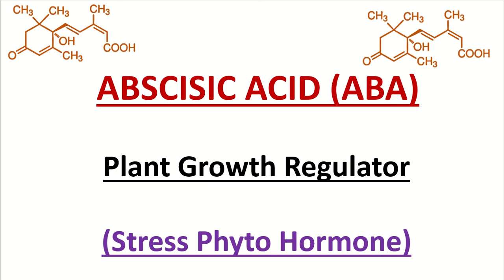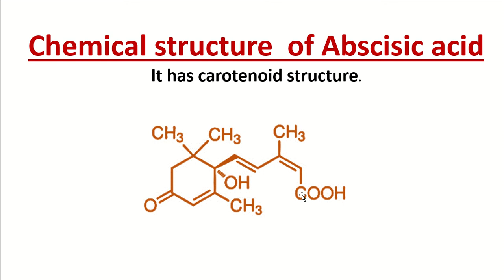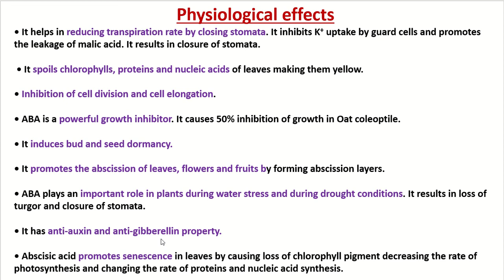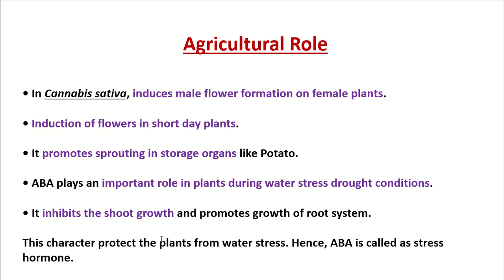ABSCISIC ACID (STRESS PHYTO HORMONES)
இந்த வீடியோ ABSCISIC ACID பற்றியது. ABSCISIC ACID  என்பது ஒரு கெமிகல் மெசஞ்சர் (CHEMICAL MESSENGER) அல்லது ஹார்மோன் (HORMONES) ஆகும் இது செடியின் வளர்ச்சியை தடுத்து நிறுத்துவதற்கு உதவும்.

TO know about  nostoc: a blue green algae in practical exam point of view, see below link

To KNOW ABOUT the CYMOSE inflorescence